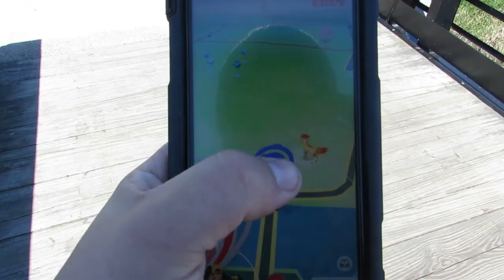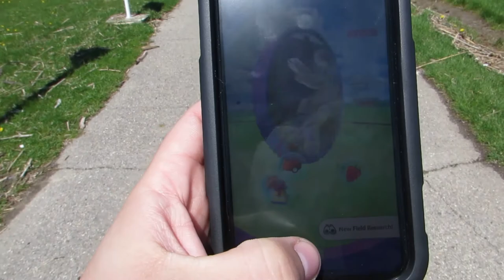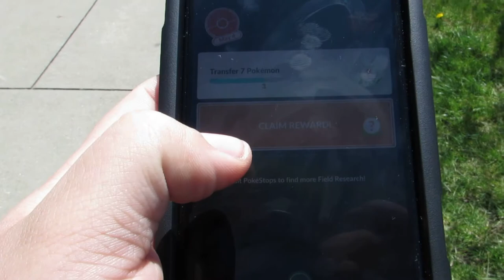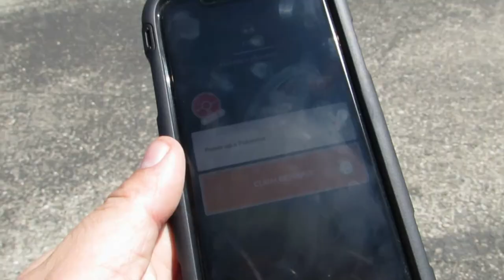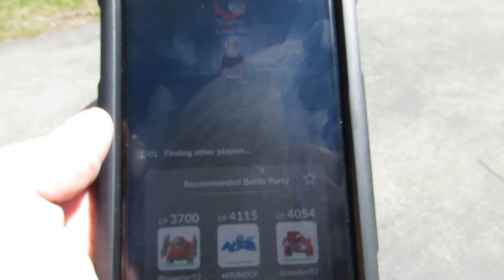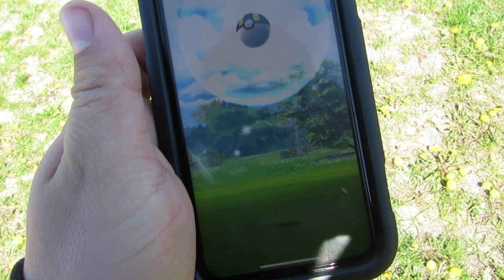SHINY EXEGGCUTE - Vlogging with Geese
No way!! Can't believe I got this shiny. So happy!